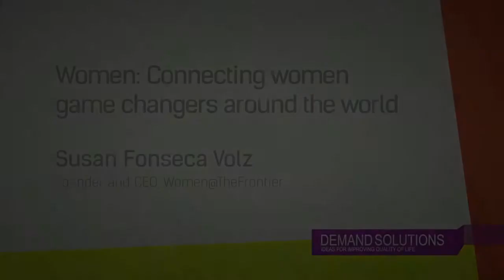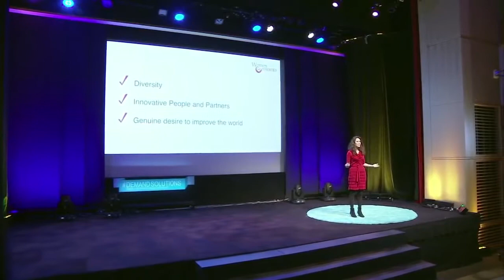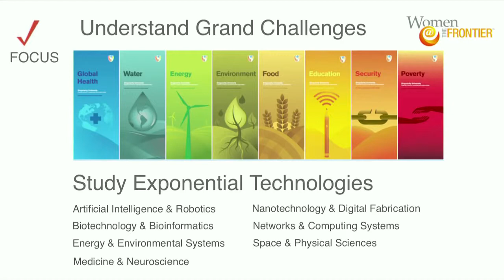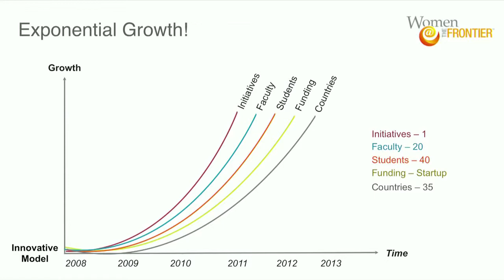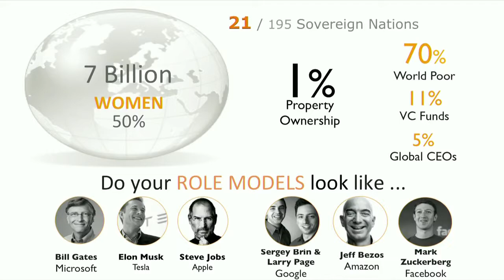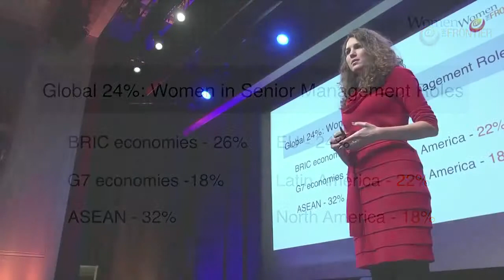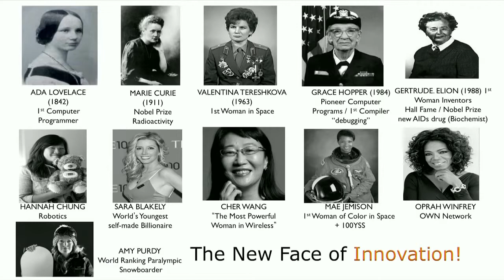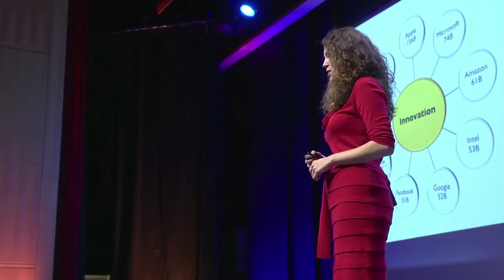SUSAN FONSECA - Connecting Innovative Women Around the World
Susan Fonseca is  the founder of Women@TheFrontier, an explosive forum highlighting female change-agents that are leveraging exponential technologies and innovative platforms to address global grand challenges. Women@TheFrontier is an international team of doers- dreamers- disruptors who represent top executives, policy leaders, next generation influencers and dynamic volunteers from around the globe. Together we share the  story of amazing Women Role Models.